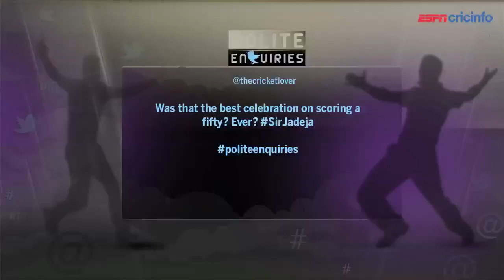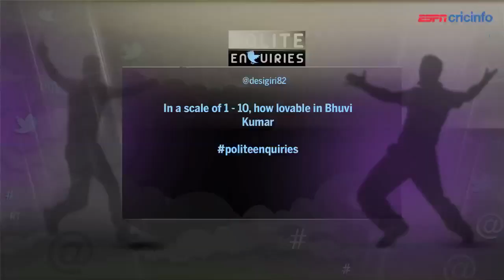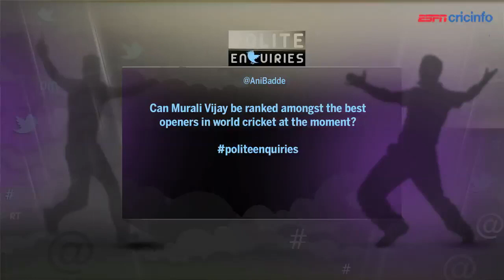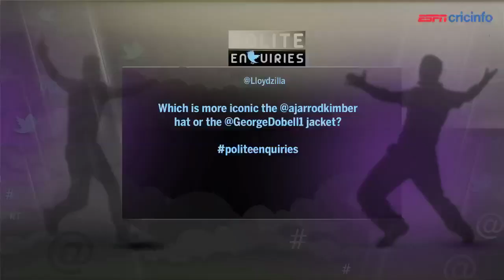Murali Vijay: one of the best openers? | England v India | Polite Enquiries Episode 28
With day 4 of the 2nd test between England and India concluded, Jarrod Kimber and George Dobell discuss the best celebration (upon scoring a 50) ever,  Bhuvi Kumar's love-ability and whether it is the perfect Test Cricket pitch.